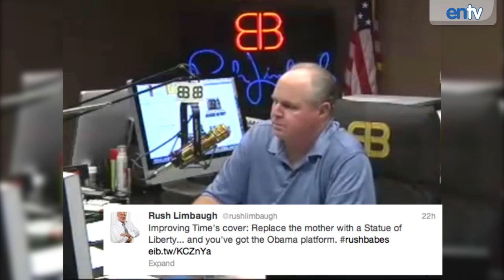Breast Feeding On The Cover of Time: Mother Talks About Her Iconic Magazine Cover Photo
Time Magazine just released a shocking cover which includes Jamie Lynn Grumet baring her breast to nurse her 3 year old son Aram. Hollywood took to twitter to voice their thoughts about it.

Comedian Dane Cook tweeted "@Time no! You missed the mark! You're supposed to be making it easier for breast feeding moms." SNL's Seth Meyers also cracked a joke writing "Can't wait to read Time story on 'God of Cricket!"